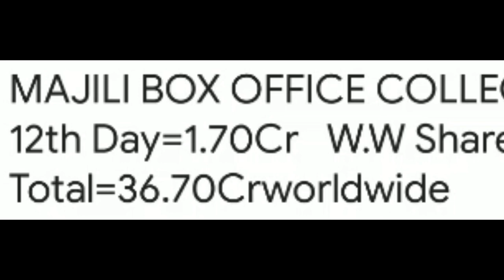Majili 13th Day Collection | Majili 13 Days Total Collection | Blockbuster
this video is based on Majili 13th Day Collection | Majili 13 Days Total Collection | Blockbuster